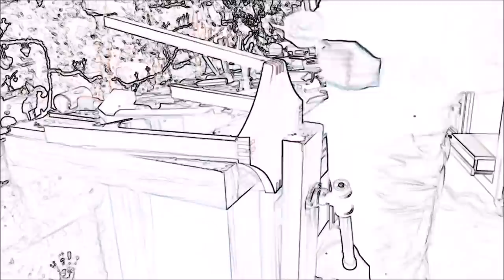Comment fabriquer un établi multifonction Type MFT dernière partie/Build an MFT workbench part2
Dernière partie de la fabrication d'un établi pliant .

Vous pouvez soutenir ma chaîne YouTube en faisant un don , ce qui me permettrai de financer du bois et de l'outillage pour de futur vidéos

Je vous remercie pour votre soutien .

Merci d'avance.